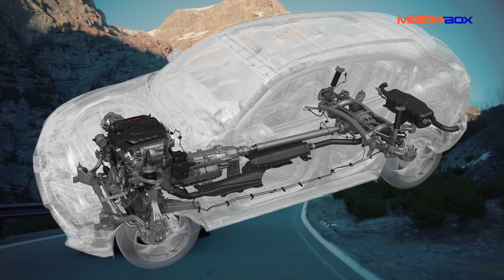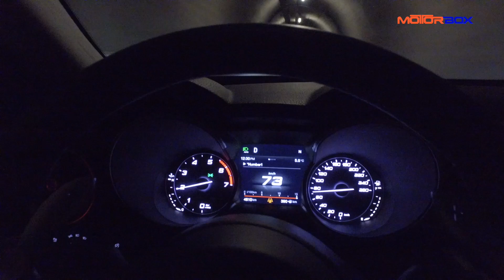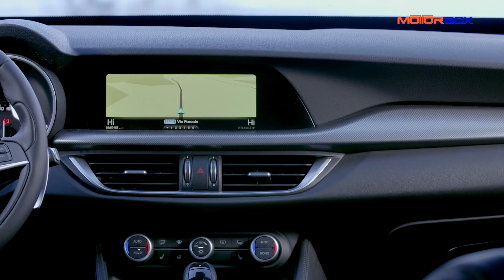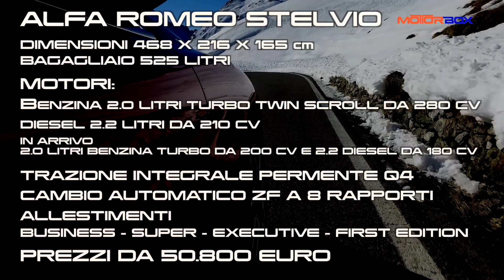Nuova Alfa Romeo Stelvio | E' il SUV migliore da guidare al mondo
Può un SUV avere lo stesso piacere di guida di una berlina? Si, se si chiama Stelvio. Sottopelle custodisce la meccanica raffinata delle Giulia. Noi l'abbiamo provata tra le nevi dello Stelvio. Ecco come è andata.